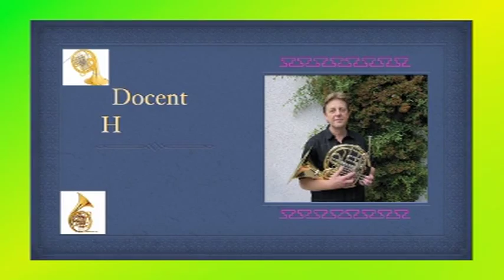Afdeling koperen blaasinstrumenten - Waldhoorn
Meldij, Waldhoorndocent Oeds Jongsma